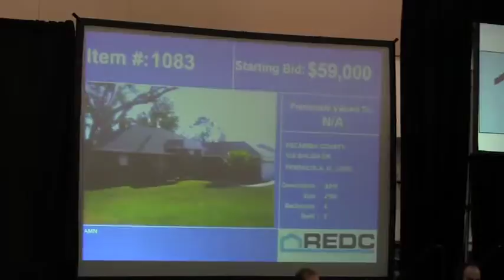Hey, bidder bidder bidder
Foreclosures, weak market bring terrific prices at a house auction at the Emerald Coast Conference Center.